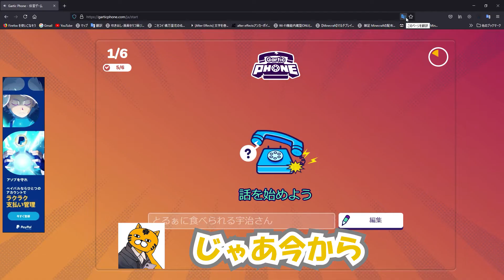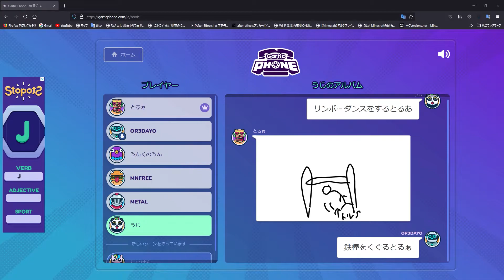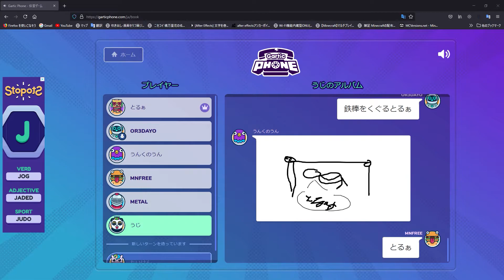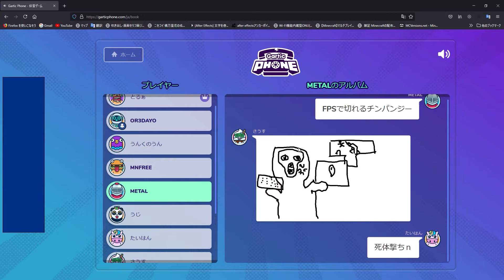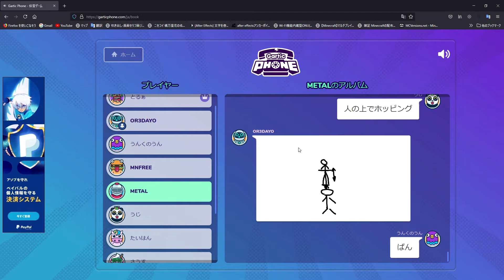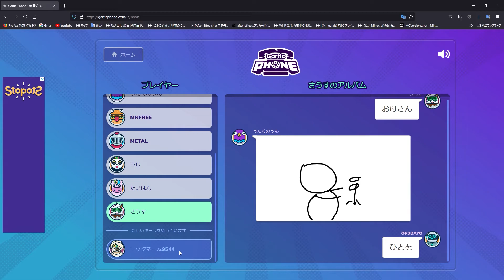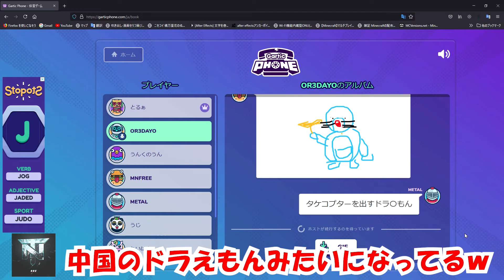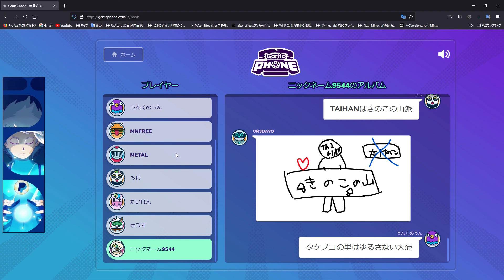[悲報]僕たち絵で意思疎通全くできませんでした[Gartic Phone]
戦犯はとるぁとるぁが悪い

動画に出てる人(敬称略)
とるぁ (@taigaaaa_return)
South (@south_sr)
MNfree (@MNfree_)

収益化したら顔出します！！！！！！！！！！！！！！！！！！！！！！！！！！！！！！！！！！！！！！！！！！！！！！！！
TwitterやYoutubeで#あなたのbfベストクリップを付けてクリップを上げてBFをもりあげましょ～～！！